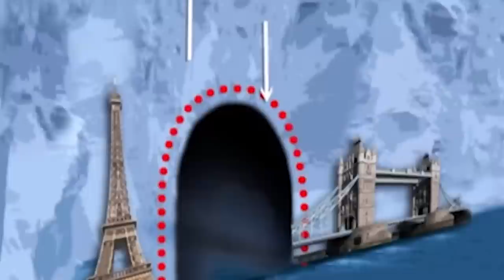Scientists Terrifying New Discovery Hidden Under Antarctica's Ice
Antarctica is definitely the weirdest continent of them all. Way down at the south pole, this huge landmass is incredibly hostile to life, being almost always unbearably cold even for the hardiest creatures. But that doesn’t mean nothing is going on down there. In fact, it seems like all kinds of strange stuff has been taking place down in Antarctica that we didn’t even know about. From the mysterious giant falls to the most macabre waterfall ever, here’s the 20 Scariest Things Found in Antarctica